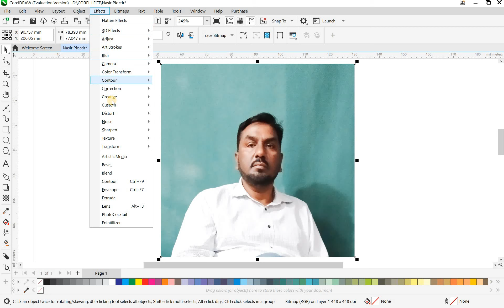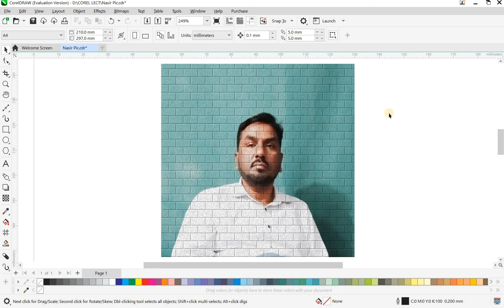Brick Effect on Picture in Corel Draw | RAO NASIR ALAM MCCS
Brick Effect on Picture , RAO NASIR ALAM MCCS,
How To Brick the  Picture,
Brick the  Picture in Corel Draw, Corel Draw Effects,